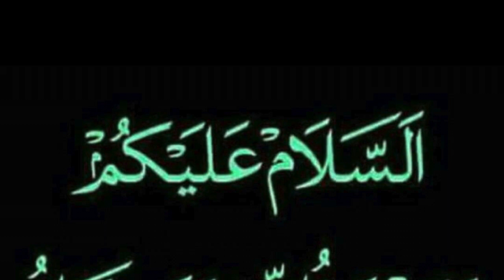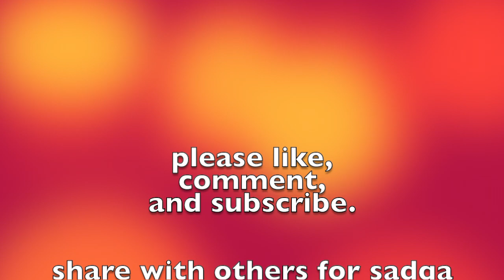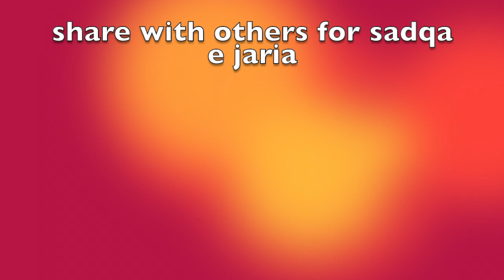Ashrah Zil-Hajjah ki Fazillat